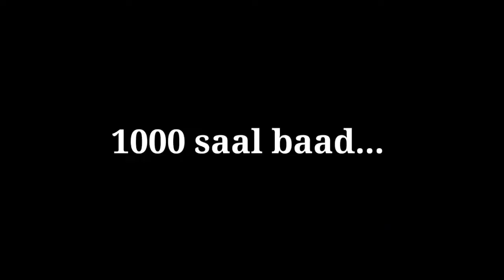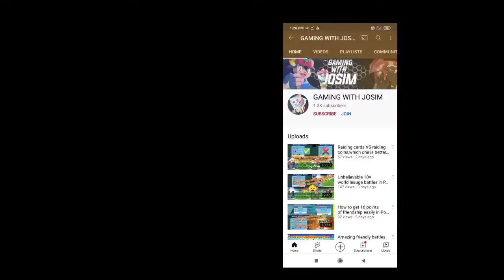Trying something unique.Swampert all I.Values are 33 how?How to get 33 I values in Pocketown.Watch.